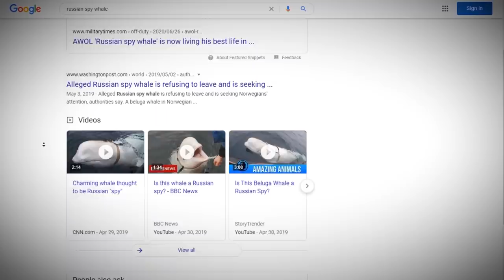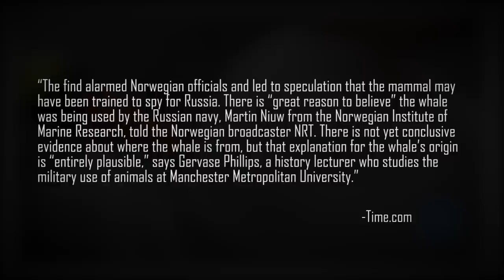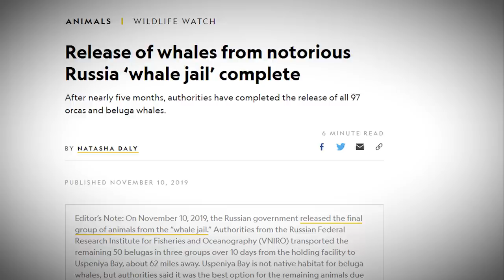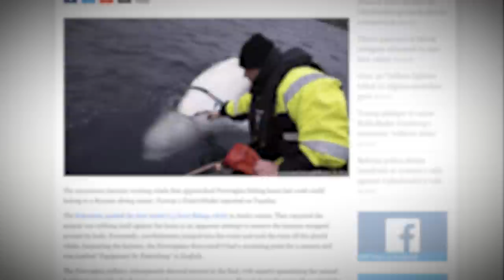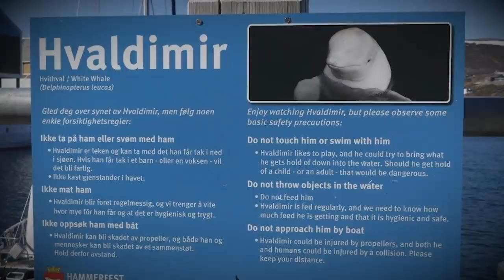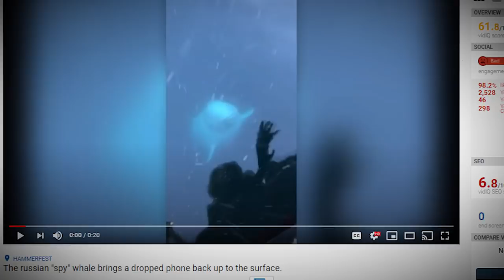Tracking Down The Mysterious Origin Of The Russian Spy Whale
In April of 2019, a whale was spotted with a military-grade harness in Norwegian waters. Ever since this mysterious discovery, nobody has been able to track down who domesticated and trained this individual whale, until today?

Music
Myuu - Blackout
Remorse - Mamoune Taleb
The Lost - Co.Ag.
Myuu - Theme Of Laura